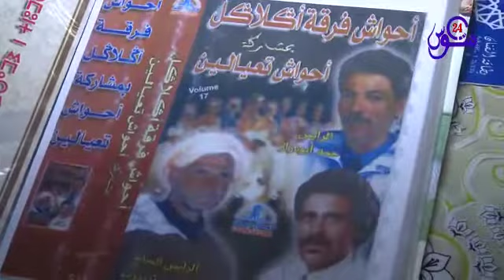ابودرار احمد ومعاناة الشعراء الأمازيغ